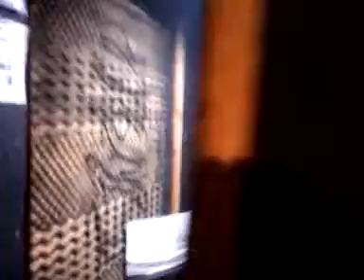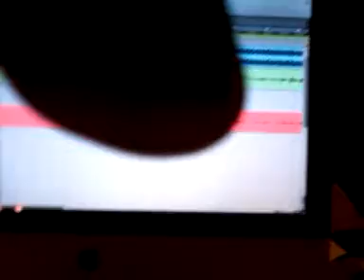Rocc in da studio